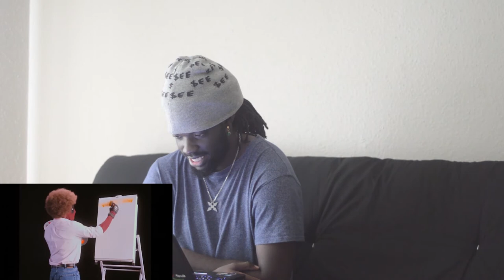DEADPOOL 2 Official Teaser Trailer #2 (2018) Ryan Reynolds Superhero Movie HD ( REACTION )